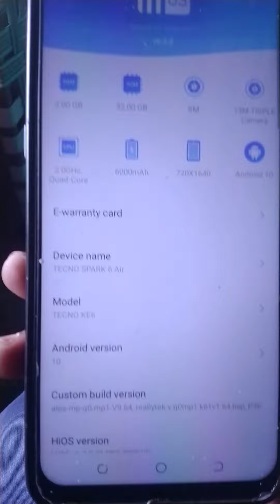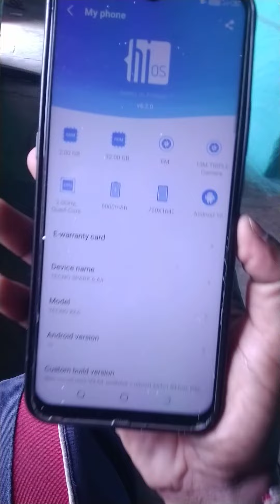My new Techno spark 6air Mobile phone 📱🥰🥰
M tech world